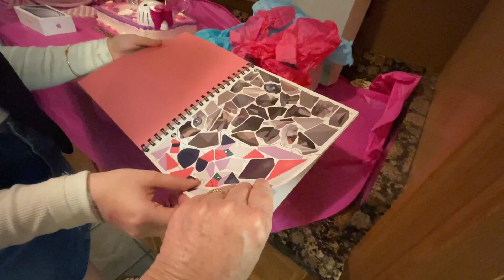Alana’s Sweet Sixteen Birthday Party | Family Vlog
This was a bad year to turn Sweet 16! I tried to make it as Special as I could
with a limited number of people able to attend. As you can see she Loves
Hello Kitty, Vintage Antiques and her Family🤗❣ I Surprised her with a new iphone hidden in a puzzle box ❤️😊👍! We would Love for you to join our YouTube Family!